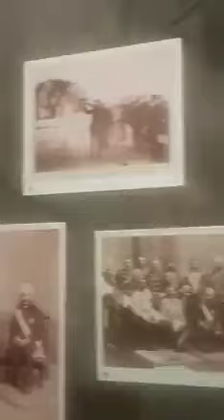homme noir pigmente ( batu moyindo oyo basalaka makambu ya Buddha= kombo na ye sidarta gotama